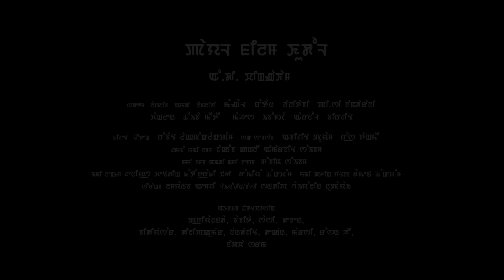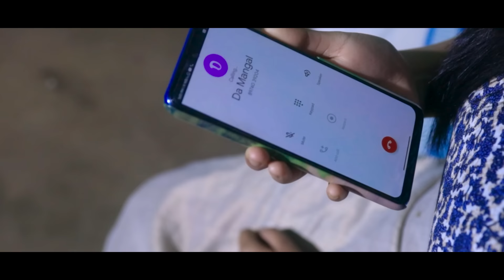PINOUBI - A.D Chingkham - Official Short Film Part I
PAYAL  FILM   PRESENTS
A film by
 A.D CHINGAKHAM

Cast
Mangal Ratana Lalitabi p.c. nandarani
wanglen thoiba Meitei mahesh ibomcha
arnold birjit

Costume
robert langpoklakpam

Mua
abhijit puyam  rose gangmei

ASST CINEMATOGRAPHY  JACOB KANGLEI   AMARJIT SOIBAM

DOP & Editor  Gobin soibam

Processed at  genius wedding photography

Story  romio thokchom

Screenplay   &Dialogue  Dhamen thokchom

Music  lamyanba mg
Violin / Flute sandip violin nupa yai

SPECIAL THANKS

PRIYANANDA  BABITA  SACHI DEVEN  BIDYASHWOR DILIPKUMAR NANDAJIT
DEKAN MERCY  rOSHAN HEI  NAOCHA SHARMA